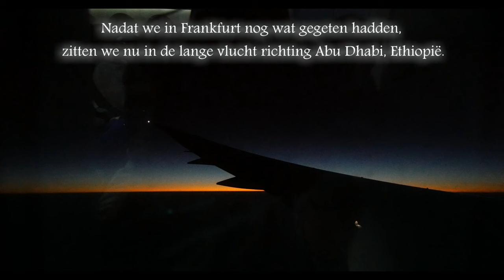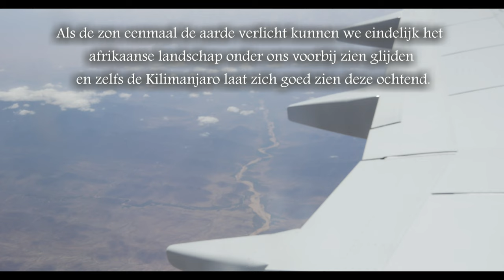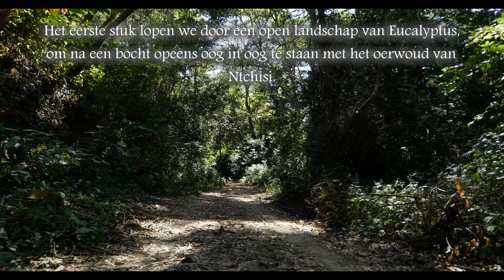Ntchisi forestry, Malawi & Zambia expedition 2015